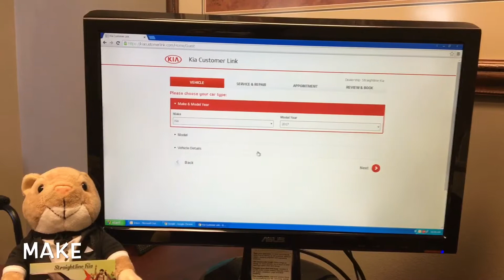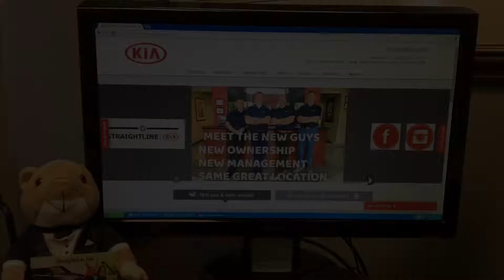Book you own Service Appointment!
It's 2017, no more need to physically pick up the phone and dial numbers in order to book your vehicle in for servicing.

Our website allows customers to book a service  appointment anytime, anywhere!

No worries at all! This video will demonstrate just how easy it is to navigate through our website and book today!